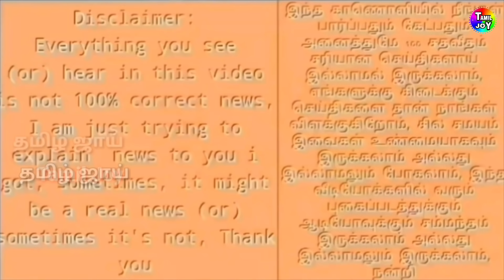அறிமுக வீரரால் இது எப்படி சாத்தியம் | அப்பாவை மிஞ்சிய அறிமுக வீரரின் செயல்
India's bowlers did all that could be asked of them on the opening day of the Boxing Day Test as they removed Australia for 195 led by Jasprit Bumrah, R Ashwin and a superb debut by Mohammed Siraj with the home side unable to post a half-century between them | Siraj Debut Test Match Details |

Faced with just under an hour to bat at the end of the day, and the 36 all out still fresh in the memory, a thunderous first over from Mitchell Starc - among the finest you will see to start an innings - concluded with Mayank Agarwal being pinned lbw having done well to survive the first five deliveries |